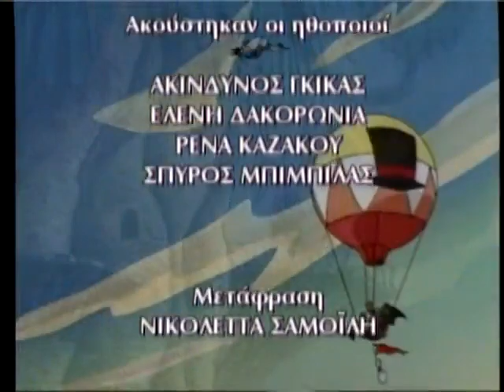Οι Μύθοι Του Αισώπου - Το Ποντίκι τις χώρας και το Ποντίκι του Χωριού - Μεταγλωττισμένο